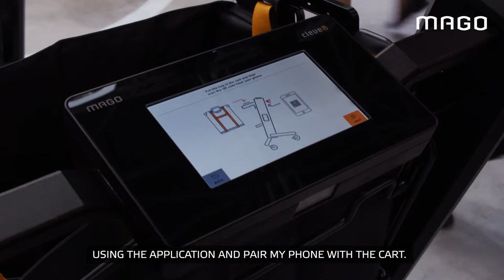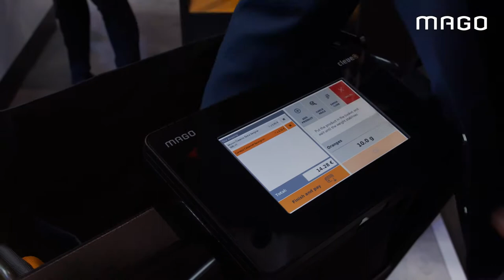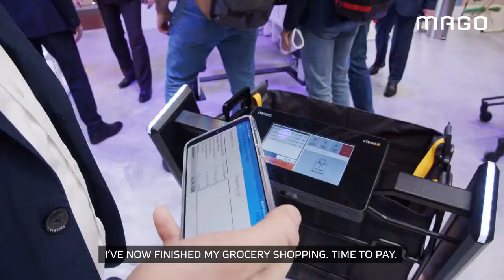MAGO - Clever Troley.